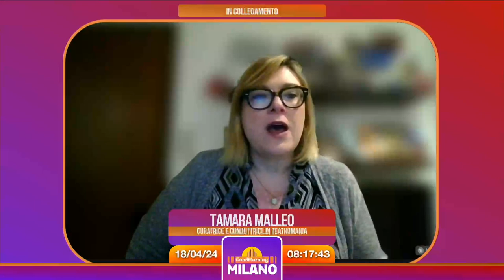GoodMorning Milano - Tamara Malleo e i tre appuntamenti teatrali del weekend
Come ogni Giovedì Tamara Malleo ci consiglia gli spettacoli teatrali della settimana